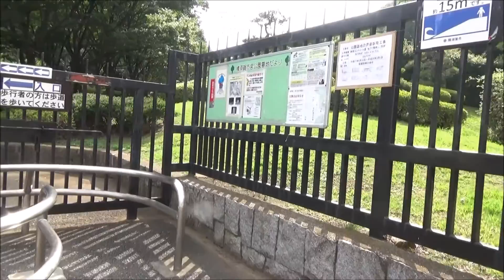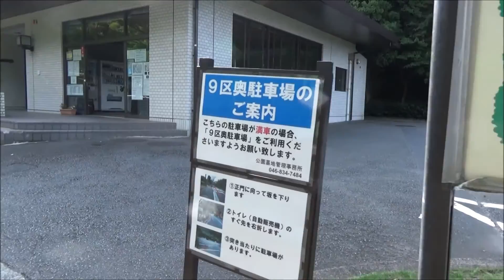Center pole type XY slide Camera Stabilizer by 99parus Training Walking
99PARUSさん自作のスタビライザーにカメラを載せて撮影­­­しています。今日もビデオカメラはSonyのCX-670です。ビデオカメラの手振れ防止機能とスタビライザーが共振する場合があることがわかりました。いろいろ試した結果、上側にウイングをつけました。全く共振しなくなりました。
今日の風は穏やかさらに撮影日和でした。今日は五円玉を４枚見つけたので、上側に付けたウイングの重りを左右２枚ずつ追加しました。左右５枚づつになりました。少々重いけれども、スタビライザーをできるだけ前に突き出して歩くと方向安定性も良くなってきました。